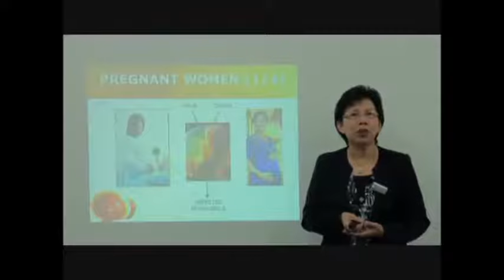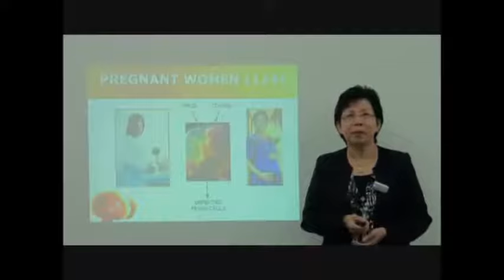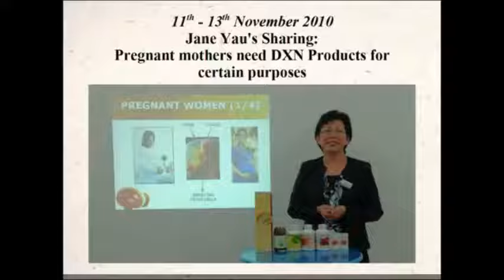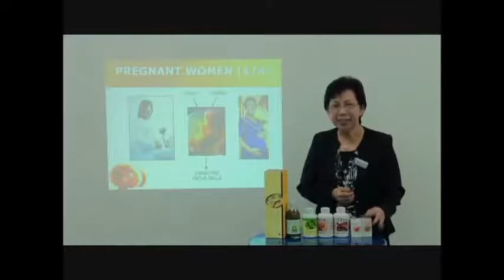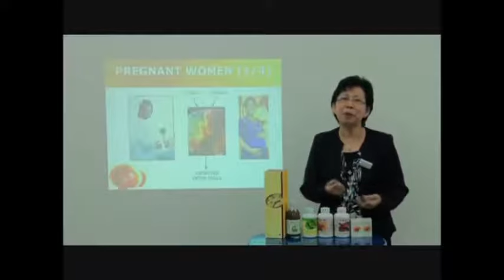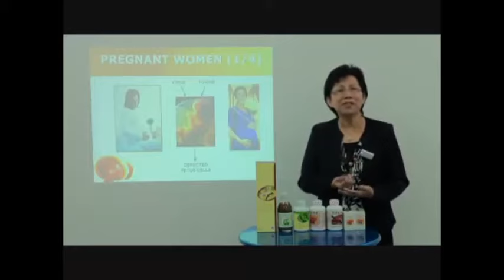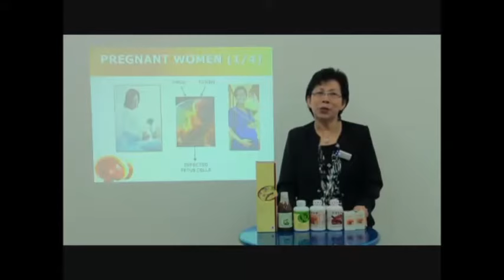Ganoderma benefits for pregnant mothers and breast feeding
Consuming DXn products during pregnany and after delivery benefits both mother and infant: